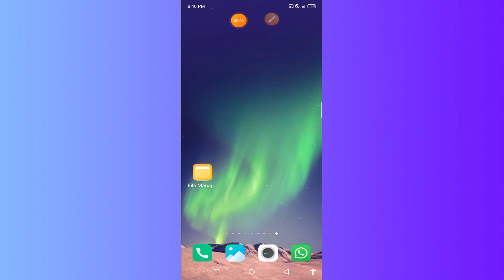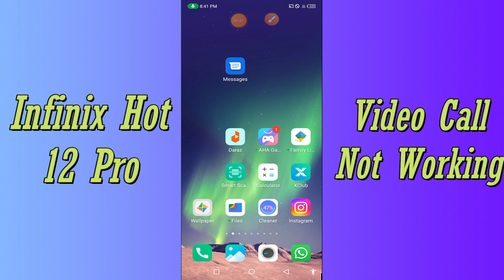Infinix Hot 12 Pro Video Call Not Working Problem